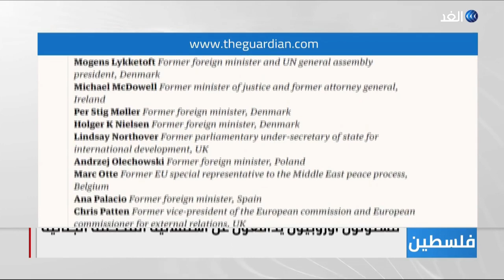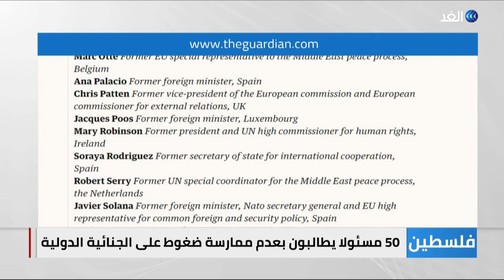رؤساء حكومات ووزراء أوروبيون سابقون يوقعون رسالة للتحقيق في جرائم الاحتلال بالأراضي بغزة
وقّع رؤساء حكومات ووزراء أوروبيون سابقون رسالة تدعو للتحقيق في جرائم الحرب بالأراضي الفلسطينية المحتلة، وفق ما نشرته صحيفة الجارديان (The Guardian) البريطانية. وعبّر رؤساء الحكومات والوزراء الأوروبيون السابقون عن رفضهم اتهام الجنائية الدولية بمعاداة السامية لتحقيقها في جرائم إسرائيل، وأكدوا رفضهم تقويض تحقيق الجنائية الدولية في الجرائم بالأراضي الفلسطينية... المزيد من التفاصيل عبر التقرير المصور.